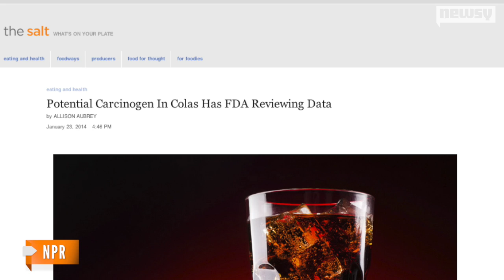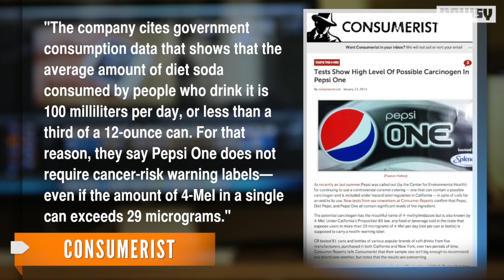Study Finds High Levels Of Possible Carcinogen In Sodas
A Consumer Reports study found several soda brands, including Pepsi One, contain high levels of 4-MeI, a chemical linked to cancer in lab mice.